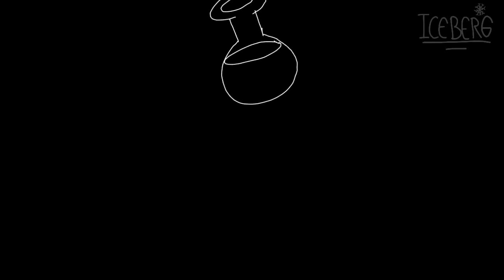Epoch Meme (Piggy/Human Ver.) (Remake/80K Special!)